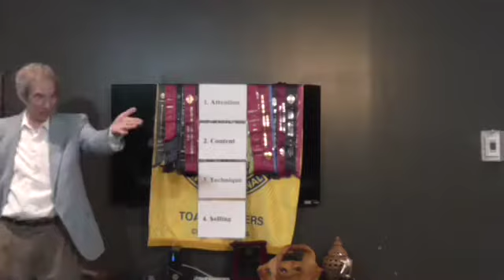Tim - The 4 ACTS to a Good Speech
Tim shares the secret four step approach to creating good speeches